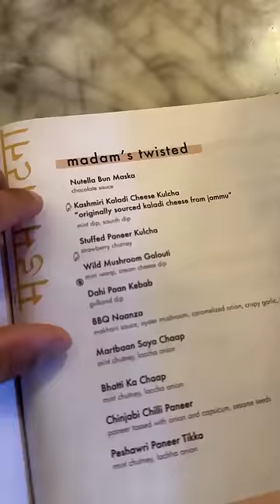Day 32/100: Eating Banaras Tamatar Chaat and Kaladi Cheese Kulcha 😍